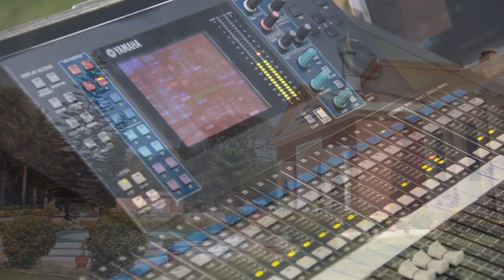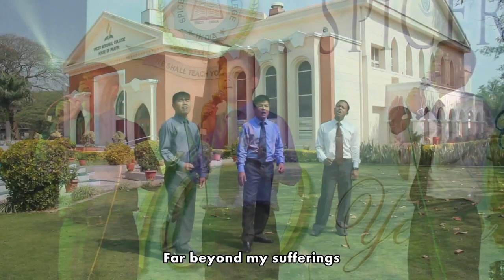He's The Reasons | Album: He Gave His All | The Call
Kindly support this ministry generously by your donation through the link provided below:

Song Composed By Pastor Standhope Hynniewta
Video By Pastor Prosperity Lamare
Recorded At KJCSDA Studio, Nongthymmai, Shillong
Recorded by Michael M. Sailo

God Bless you Thank you and God bless you.